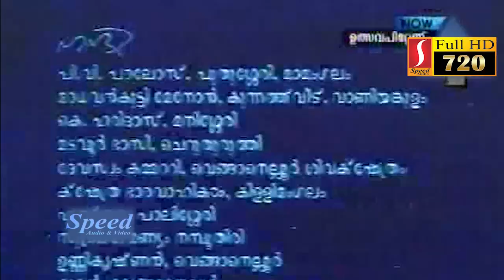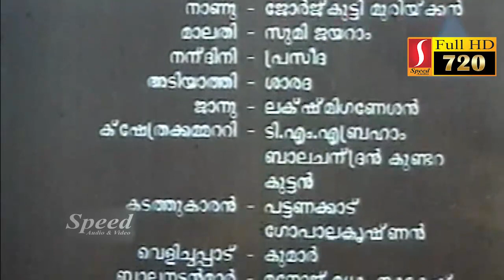Malayalam Family Movie Mohanlal | Parvathy Jayaram | Kaviyoor Ponnamma | Ulsavapittennu Movie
Ulsavapittennu (transl. The day after ulsavam) is a 1988 Indian Malayalam-language drama film directed by Bharath Gopi and written by John Paul. The film stars Mohanlal, Parvathy Jayaram, Jayaram and Sukumaran in the lead roles.[1][2] The film has musical score composed by G. Devarajan. The film was a commercial success at the box office. Mohanlal won the Kerala State Film Award – Special Jury Award for his performance in the film.
Plot

This article needs an improved plot summary. You can provide one by editing this article. (July 2019) (Learn how and when to remove this template message)

It is from a festival of the family temple that the movie starts; a very auspicious moment. Once a prestigious Brahmin family, Poovulla Kovilakom is now in the verge of the destruction of all means. The Kovilakom is now administered by Ravi, Ettan Thampuran. His younger brother Aniyan Thampuran (Unni), though an adult, is a meek and gullible person. He has no interest in the matters concerning the governance and administration of a seemingly big family. He often plays with children and among the people of the place, he has gotten no respect and power because of his inefficacy. Ettan Thampuran's misadministration leads the house and family to debts which are exploited by the land-agent Pangunni Nair who arrange people to buy the Kovilakom's land. Ettan Thampuran's wife called ‘ettathi’ is a very domineering kind of a person who does nothing significant. She has a company, Pangunni Nair's daughter with her all the time and with whom Ettan Thampuran has an extra marital relationship of an unwritten consent. Kalyaniyamma, relative of the two brothers, who cares Aniyan Thampuran as a mother cares her child, is one among the only persons who support and understand him. Aniyan Thampuran's friend Madhavan Kutty, though belongs to a lower caste has a relationship with Indira who belongs to the caste or family of Pothuvals. Indira's family has some financial difficulties and their condition is not so good. One day she elopes with Madhavan Kutty. This becomes a piece of news in the place but about which Aniyan Thampuran finds nothing wrong. Indira's brother Rajan is a jobless person who sings in the temple over which the Kovilakom has some power, probably that is passed on from different generations.

A marriage proposal from a not so wealthy and prestigious family comes for Aniyan Thampuran and the marriage takes place. The girl he married, Karthika who belongs to Nair caste, is a person who marries Aniyan Thampuran more for her concerns about her family's poor conditions but later becomes a person who understands Aniyan Thampuran's special behaviors and accepts him by offering him all emotional support. Their first-night after marriage goes on with Aniyan Thampuran narrating silly and trivial things. He and Karthika visit Karthika's house and he learns the poor conditions of her family. Though Aniyan Thampuran offers help to the family, her father declines it telling it will tarnish his prestige if he took any help from the family to where his daughter is married off. Meanwhile, there comes a person named Balan Master who claims to be a writer. Aniyan Thampuran befriends him. Aniyan Thampuran's childish acts continue even after marriage. One day he requests Pushpangadan, pappan of an elephant to take him on the elephant back. He agrees this but Aniyan Thampuran is scolded by Ettan Thampuran when he sees his brother on elephant back. Ettan Thampuran continuously sells land to make up for his debts. In all these land proceedings Aniyan Thampuran has no role to play than to sign the documents where he is instructed to. In one of the evenings of Aniyan Thampuran with Balan Master, while narrating his (Aniyan Thampuran's) demeanour and how people sees him Balan Master tells casually to him to show some courage and authority so that gradually people's attitude toward him will be changed. Aniyan Thampuran takes this and he becomes successful to some extent like when the issue of selling one of their properties is raised and when Pangunni Nair's daughter tried to raise her voice in the Kovilakom. He feels great after doing this and tells so to his wife Karthika. One day he learns that Balan Master